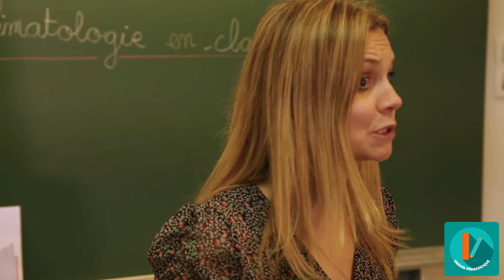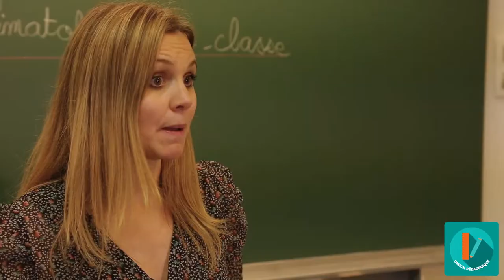MOOC - Climatologie - Prolonger l'expérience, et après ? EM-8/8